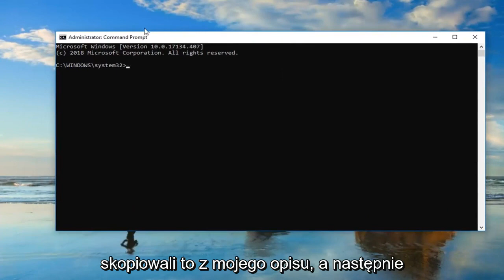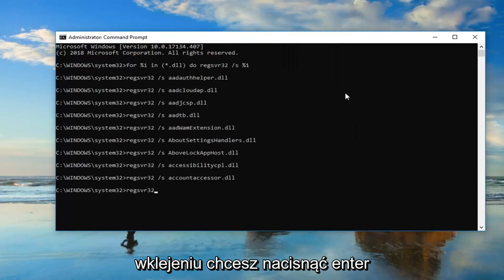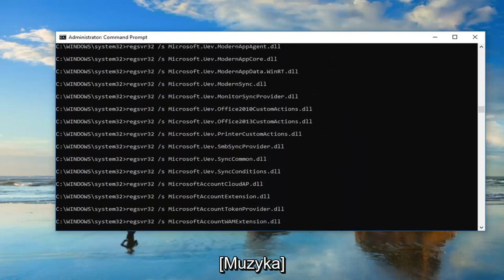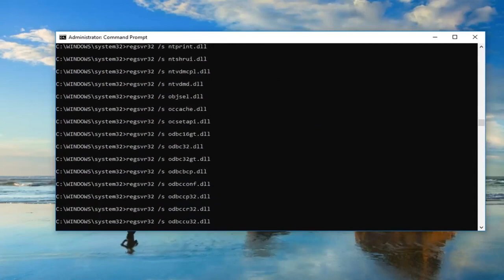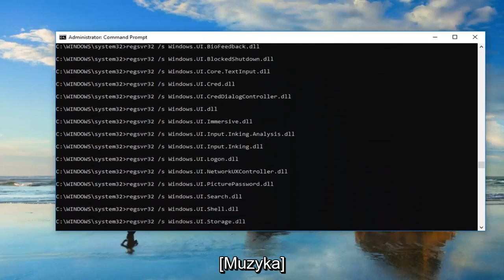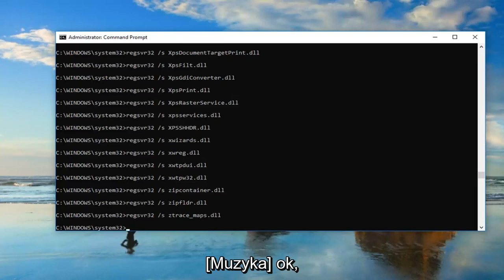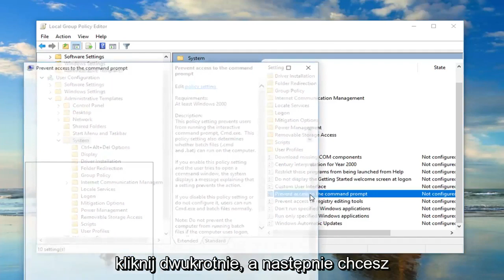[Rozwiązane] Jak naprawić błąd aplikacji 0xc0000142 i 0xc0000005?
Aplikacja nie mogła poprawnie uruchomić 0xc0000142 w systemie Windows 10.

Polecenie pokazane w samouczku:
for %1 in (*.dll) do regsvr32 /s %1

Być może natknąłeś się na moment, gdy próbowałeś otworzyć aplikację i nie udało się jej otworzyć, wyświetlając zamiast tego komunikat o błędzie Aplikacja nie mogła uruchomić się poprawnie (0xc0000142). Jeśli otrzymasz ten błąd, to ten post może Cię zainteresować.

Dzisiaj skupiamy się na tym błędzie podczas otwierania wiersza polecenia. Wiersz polecenia jest zwykle jedną ze stałych podczas naprawiania różnych typów błędów w systemie Windows 10. Ale co, jeśli ten sam wiersz polecenia napotka ten sam błąd? Naprawienie tego rodzaju błędów staje się naprawdę trudne. Ale nie jest to niemożliwe. Istnieje wiele czynników, które są przyczyną tego rodzaju błędów. Wypróbujemy każdą potencjalną poprawkę, aby naprawić ten błąd.